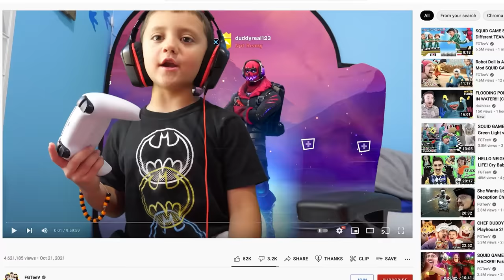BALENCIAGA Doggy so Funny | Beasty Shawn